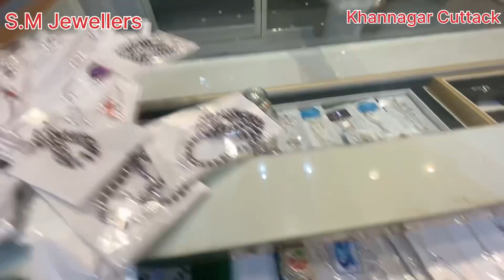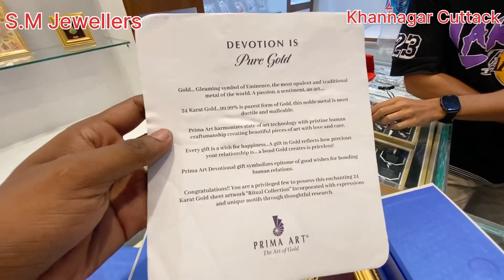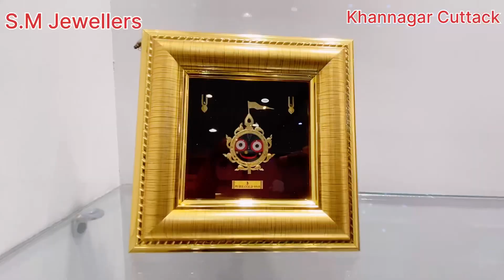Light weight Silver bracelet & Bridal payal✨ || pure 99.9Gold Jagannath 🤩 || S.M Jewellers Cuttack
Gold & silver new collection

Light weight Silver Bracelet & Bridal Payal

Silver all items available ✨✨

Address 📍
 Khannagar near Durga mandap side Lane Cuttack